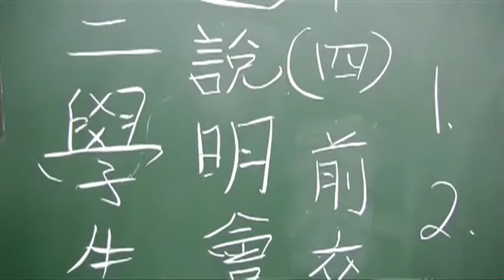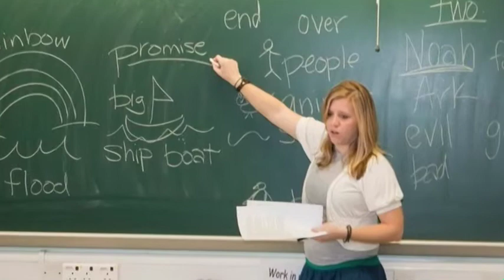Mission Strategy in Asia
Mission work in Asia - Overview 2010